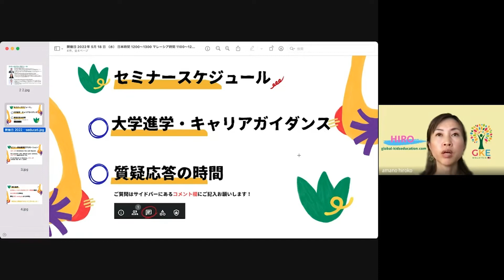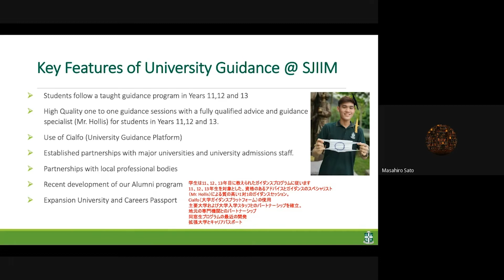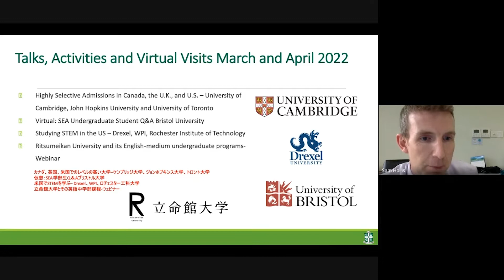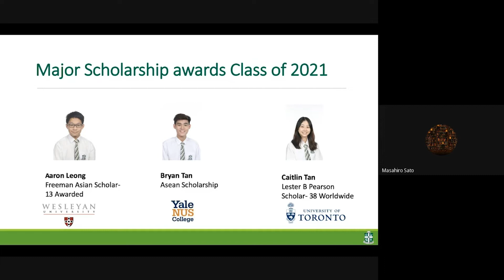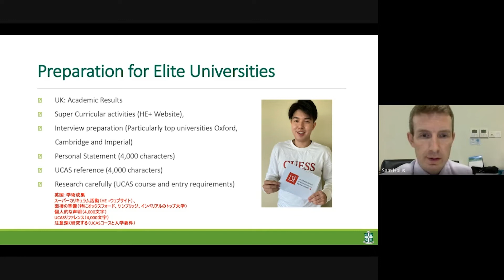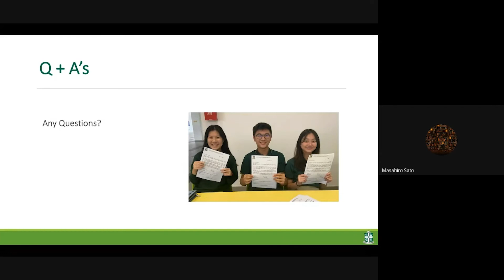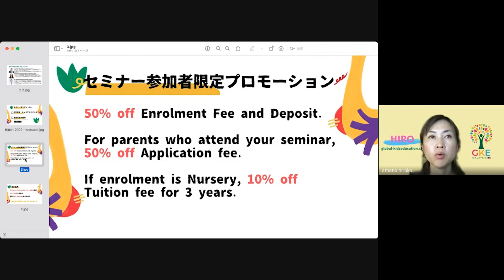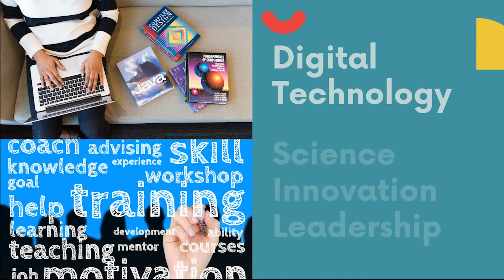セントジョセフインターナショナルスクール /大学進学・キャリアガイダンス /St. Joseph’s Institution International School Malaysia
St. Joseph’s Institution International School Malaysia

春休み＆夏休みの短期留学・英語集中プログラム開催！！

移住に関する質問やサポートはラインから受け付けております！！

30分無料のオンライン移住相談も承り中！！

現地の教育事情やインターナショナルスクール、

バイリンガル育児や習い事など

現地のリアルな情報をお届けしております!!

なかなか現地の視察が難しい今、

移住の準備や参考になれば嬉しいです！

【海外教育移住 in マレーシア / Global Education in Malaysia】

【blog】アラフォーママのマレーシア教育移住&バイリンガル育児‼️